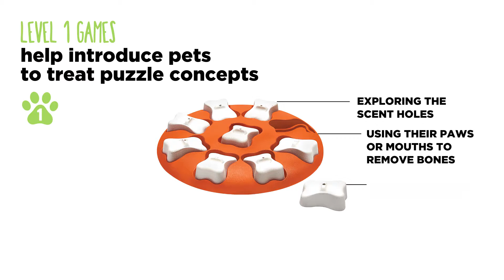Dog Smart by Nina Ottosson - Level 1 Challenge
The bones in this dog puzzle can be arranged to be flush with the board or elevated for different levels of challenges. When the bones (puzzle pieces) on the Dog Smart are flush with the board, your dog will learn to paw and nuzzle at the pieces differently than when the bones are elevated and more easily removable.

LEVEL 1 CHALLENGE: Great for introducing your dog to treat training games, this Level 1 dog game gets your dog interested in games and prepares your pup for more exciting and challenging puzzles to come.